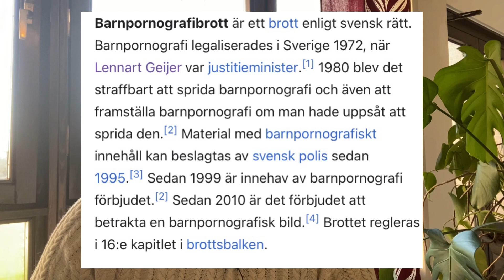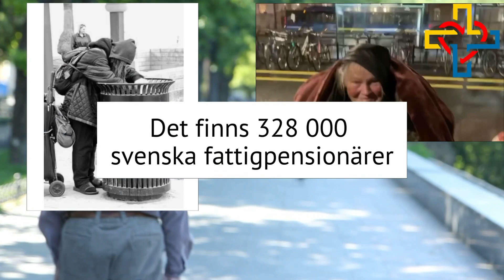Hur hamnade vi i det här dårhuset??